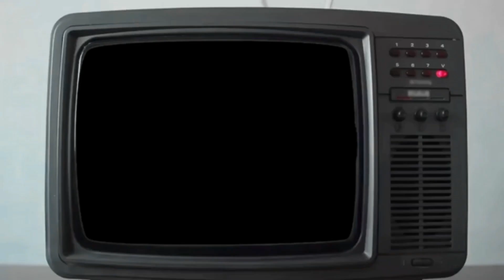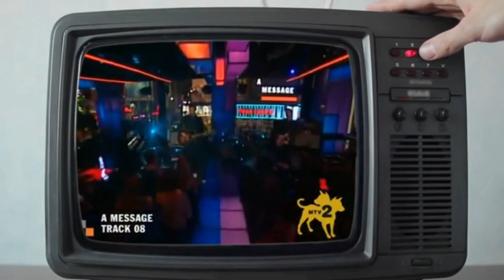COLDPLAY: A HISTÓRIA DE X & Y O DISCO QUE ELES ODEIAM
X&Y é o terceiro álbum de estúdio da banda britânica de rock alternativo Coldplay, lançado em 6 de junho de 2005 no Reino Unido através da gravadora Parlophone, e um dia depois pela Capitol Records nos Estados Unidos. O álbum foi produzido pela banda e pelo produtor musical britânico Danton Supple.  O álbum possui ambientes espaciais e eletrônicos, trazendo influências de pós-punk, psicodelia, space rock e música ambiente. A arte da capa do álbum é uma combinação de cores e blocos, que é uma representação do código Baudot. o disco inclui os sucessos: "Talk", "Speed Of Sound", "The Hardest Part", "Fix You", "A Message", "Low"

▶ DOE QUALQUER VALOR PARA AJUDAR O CANAL!